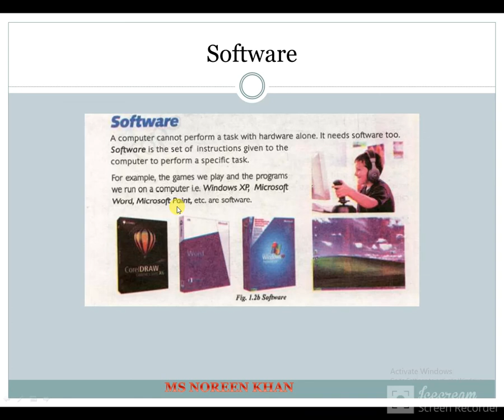What is Software || computer education || class 6th